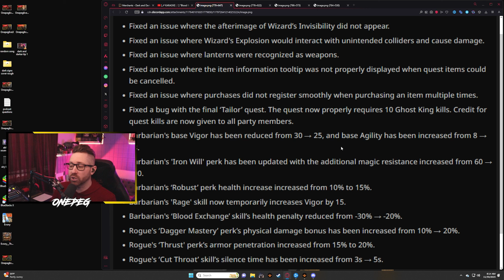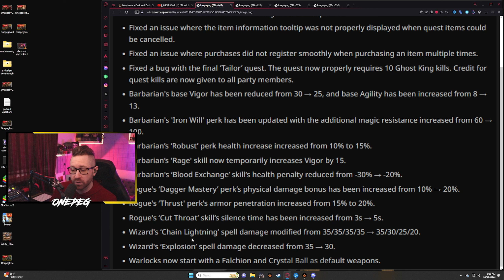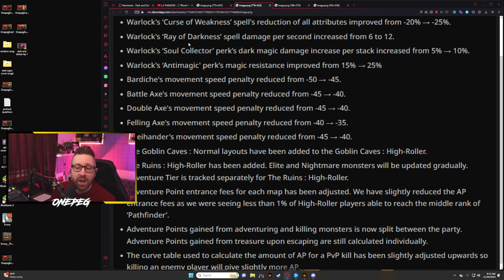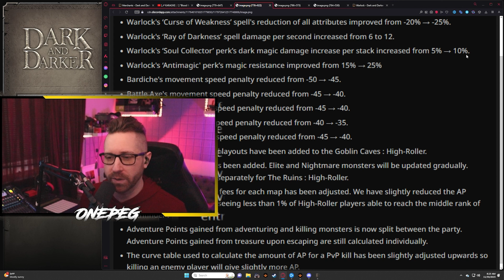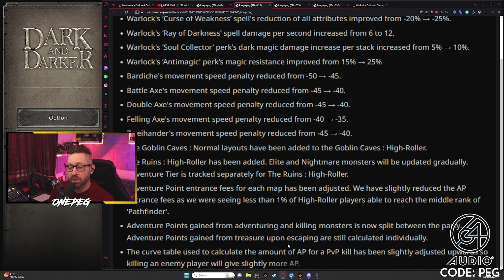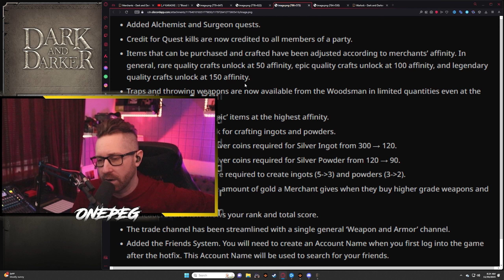High Roller Ruins Coming TODAY - Dark & Darker Patch Notes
DaD patch notes leaked and a legend managed to capture them, Lets talk about it